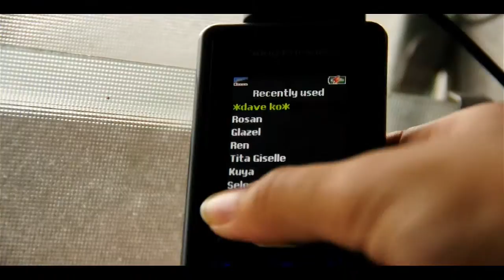Indie90-ep02 "morning toto.ü"